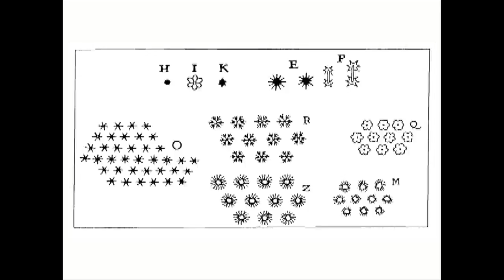Snowflakes in Hell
A tribute to Wilson Bentley and Harry Smith. Images by Wilson Bentley, Music by Sir Richard Bishop. 2009, Peter Pentz.